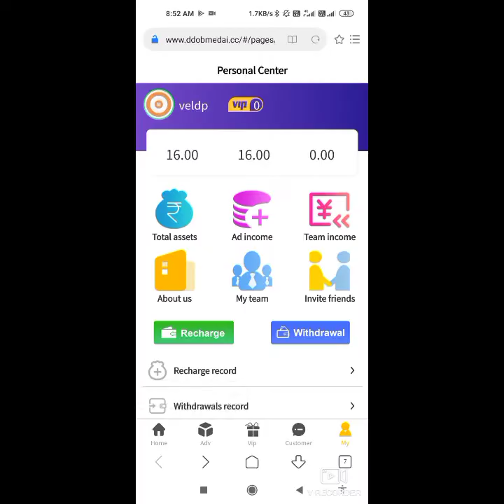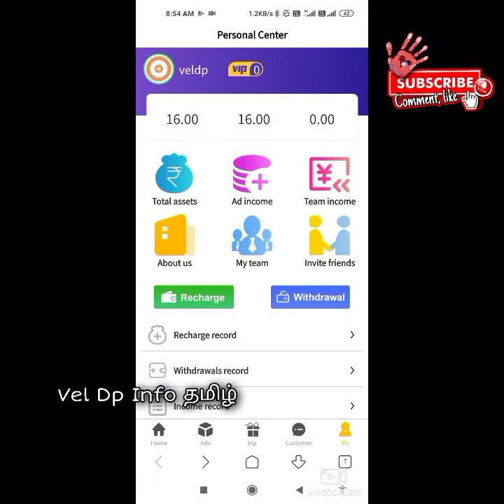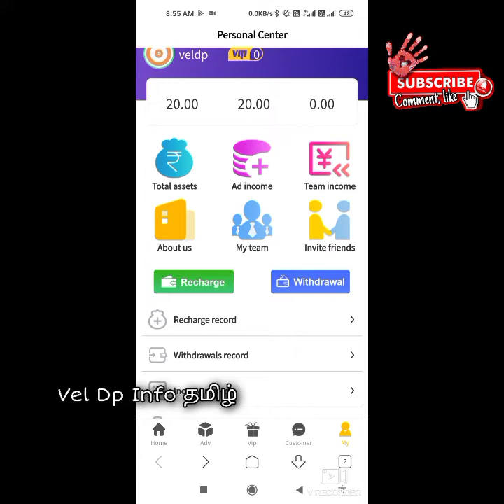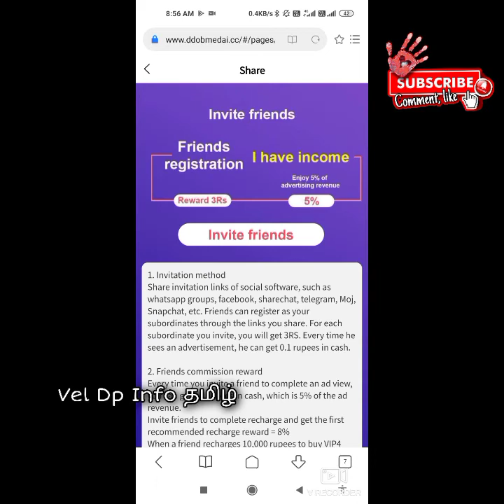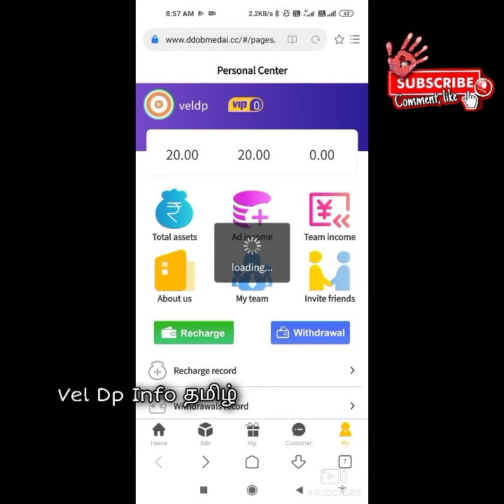Earn Rs.500-/ Free Money App || Without Investment Earnings | Daily Free Earn | Vel Dp Info Tamil